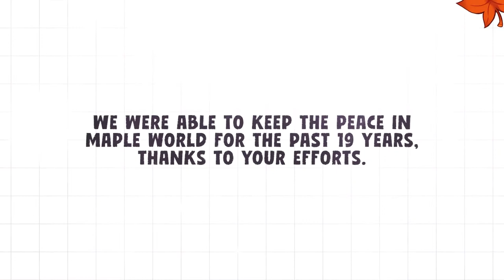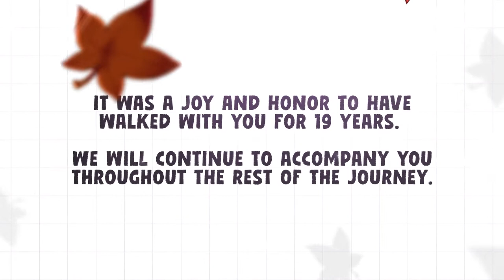MapleStory - Official 19th Anniversary Trailer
Watch the latest trailer for MapleStory in celebration of its 19-year anniversary with a new Forest Child Lynn playable class and Mayple Island events in the side-scrolling 2D MMORPG. In celebration of the anniversary, Beast Tamer is getting revamped to Forest Child, Lynn, with new graphics, skill animations, and a reworked skill system to improve her gameplay. Additionally, characters who are Lv. 101+ can take part in the Mayple Island celebratory events with fellow Maplers. The anniversary update features events like Mayple’s Heartwarming Dream, Mayple Memoria, Maple Express, and more.